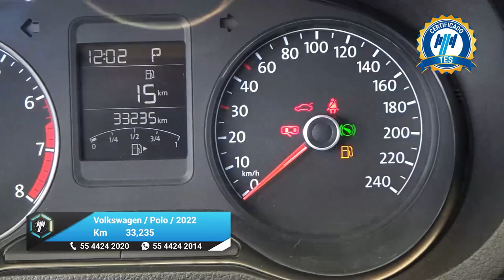Volkswagen / Polo / 2022 - 26855